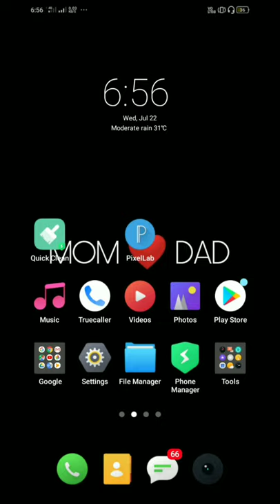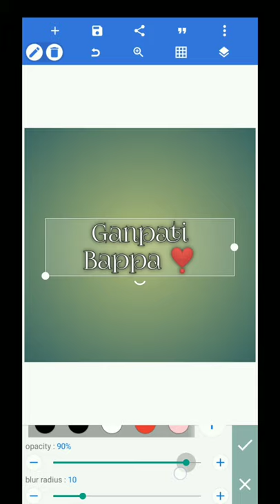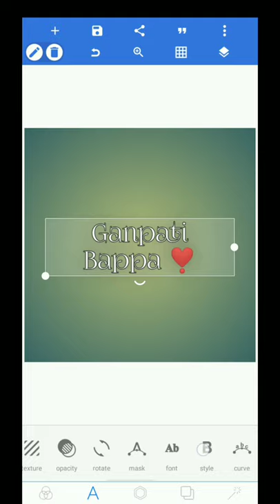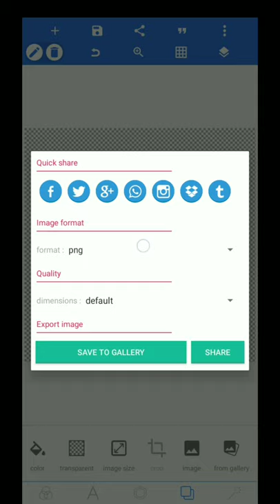How To Make A stylish Png Text In PixelLab | Transparent Background On Png Text 2020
Tutorial For stylish Png Text